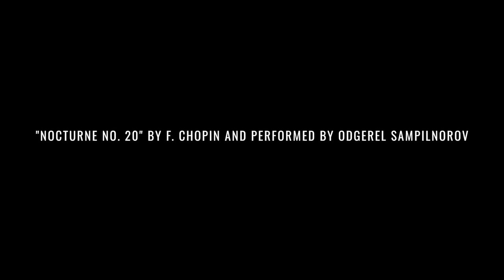THE LOST PIANOS OF SIBERIA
Sophy Roberts’s The Lost Pianos of Siberia will be out in the US on August 4th.